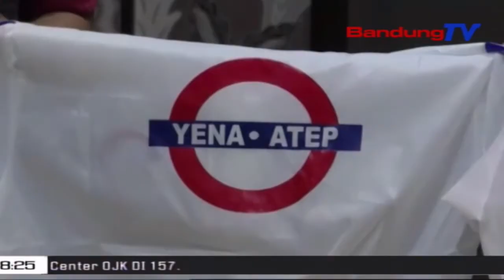Kunjungi Bandung TV, Yena Iskandar Berharap Bisa Bersinergi | SBR | BANDUNGTV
SBR | BANDUNGTV | RIDWANSYAH AZHAR | Salah Satu Calon Bupati Bandung Yang Diusung Pdip Dan Pan, Yena Iskandar Masoem, Mengungkapkan Harapannya Agar Bisa Bersinergi Dengan Bandung TV, Untuk Memperbaiki Kabupaten Bandung. Hal Tersebut Diungkapkannya Saat Mengunjungi Kantor Dan Studio Bandung TV, Rabu Pagi.